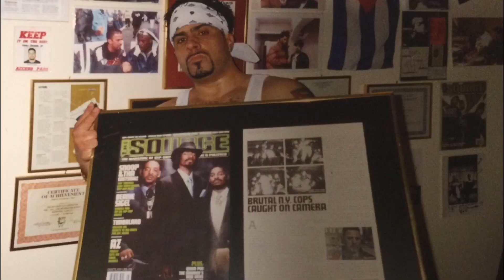WHY IS MONROE COUNTY, NY SHERIFF TODD BAXTER REFUSING TO RELEASE BODY CAM VIDEO?